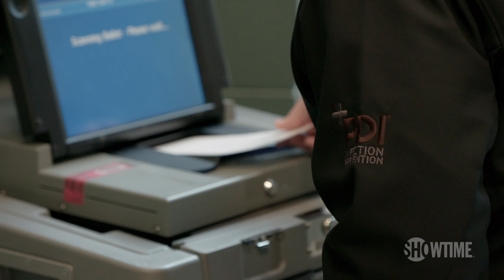John Heilemann on Election Challenges During Times of COVID | THE CIRCUS | SHOWTIME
"Where there's an election of this magnitude, there's THE CIRCUS." All episodes of The Circus are now streaming with the Paramount+ with SHOWTIME plan.